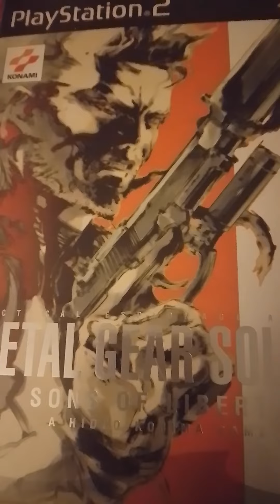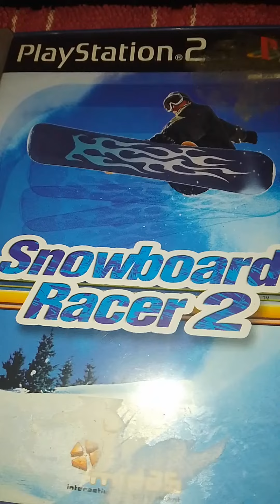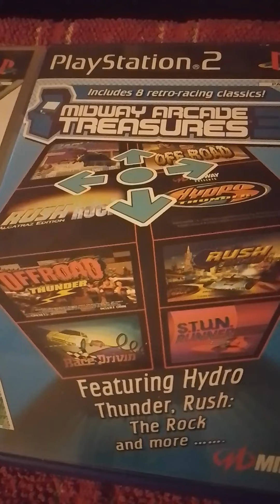PS2 games I won't to play again part 2